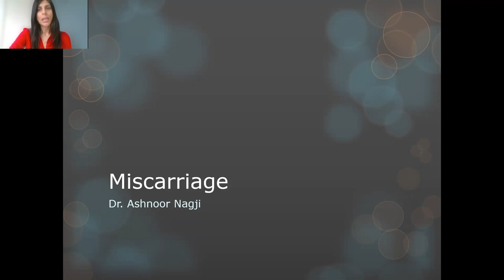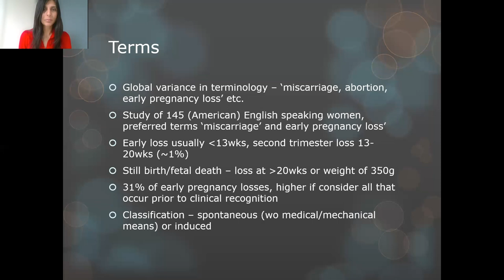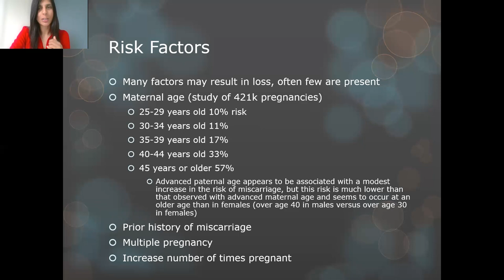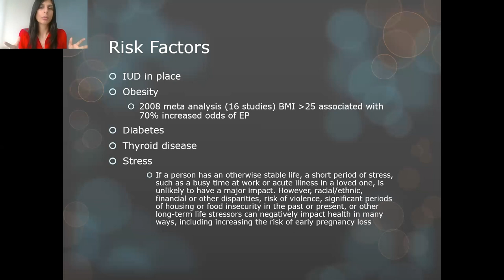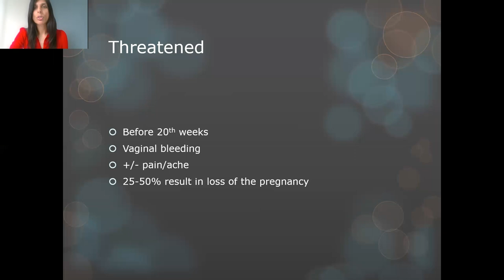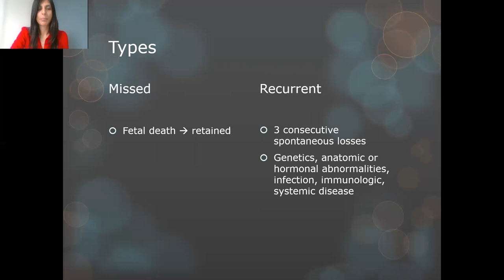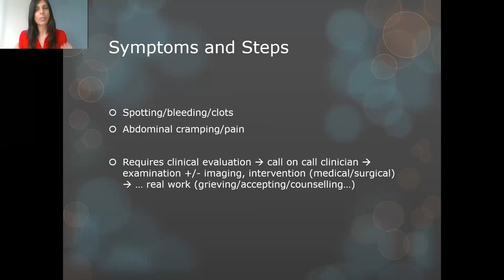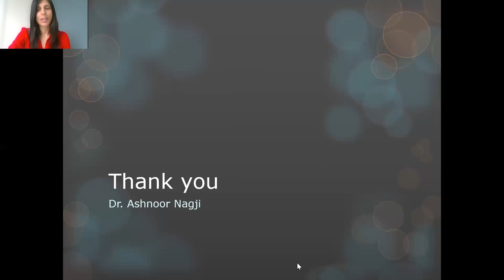Mothers on Mondays: Session 3 - Miscarriages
In this session, we will discuss the topic of miscarriage with advice from our expert. This session will be presented by Dr. Ashnoor Nagji.
Dr. Ashnoor Nagji was trained in Family and Aboriginal Medicine at UBC. She serves as a Clinical Associate Professor for the Faculty of Medicine and an Associate Professor at the School of Population and Public Health at UBC and is an Instructor for many maternity courses locally and globally.